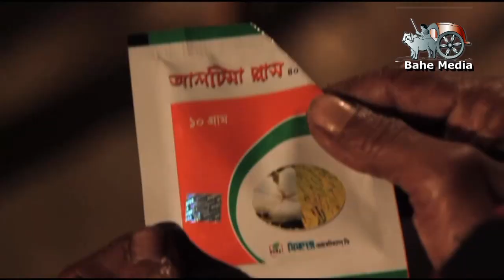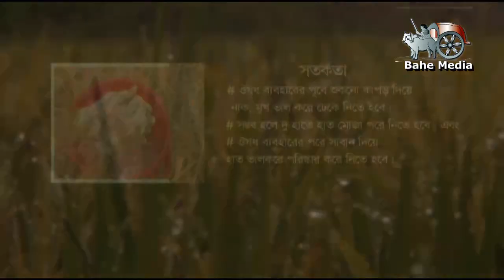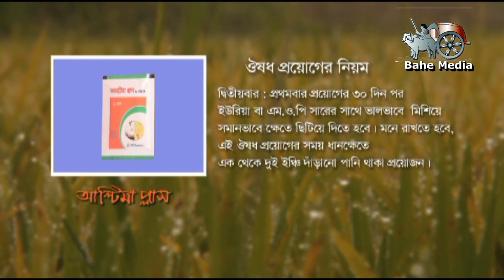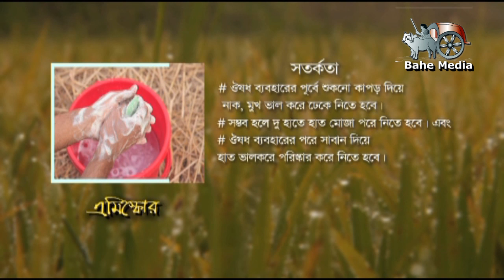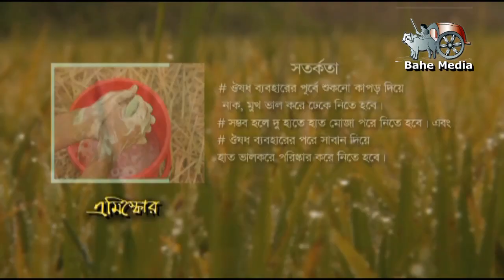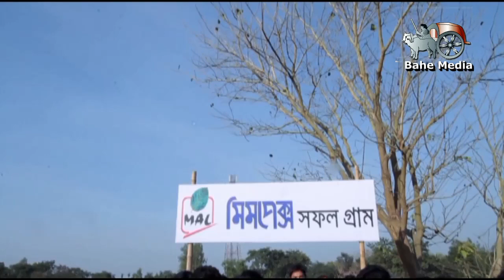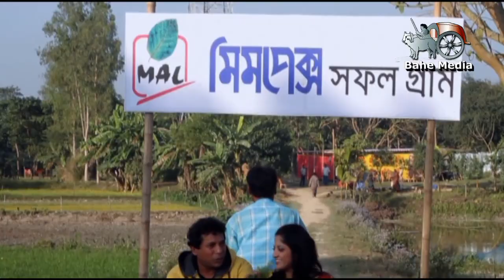Comedy NATOK 2019।Mosarof korim।মোশাররফ করিমের নতুন নাটক।কালু শাহ্‌।kalu Sha।Homayra himu।bahetv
কালু শাহ্‌
kalu Sha
Mosarof korim
মোশাররফ করিমের নাতুন নাটক
Homayra himu।bahetv